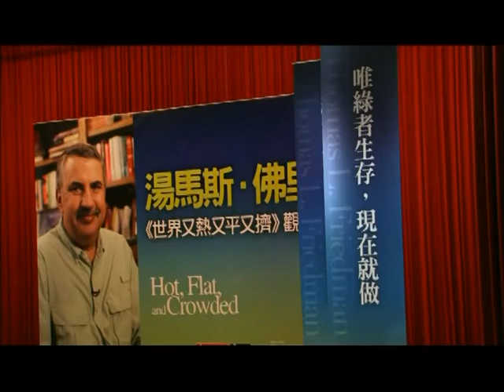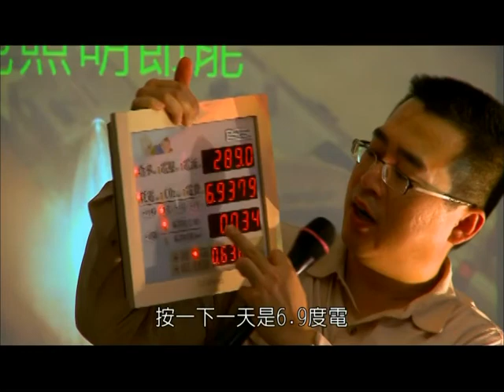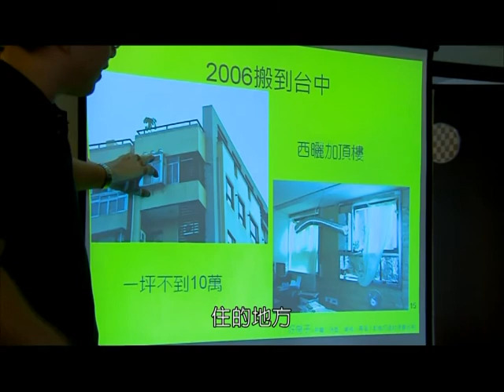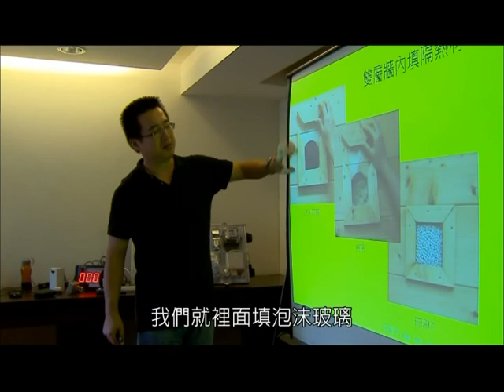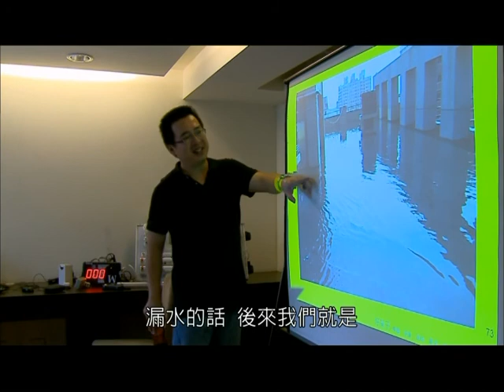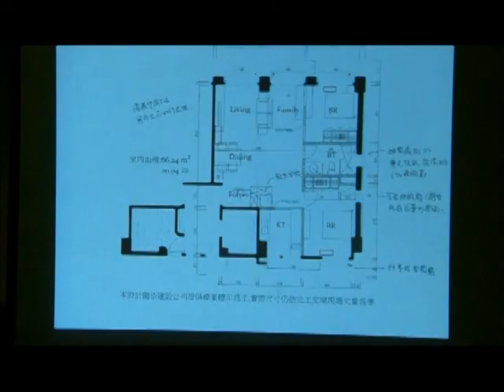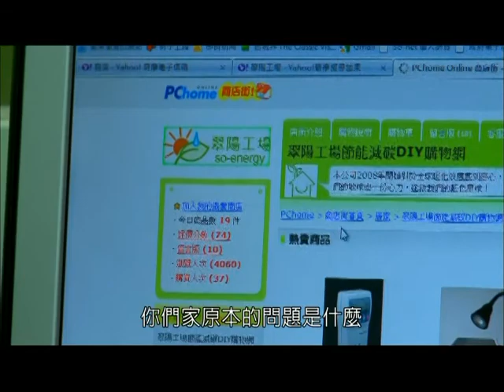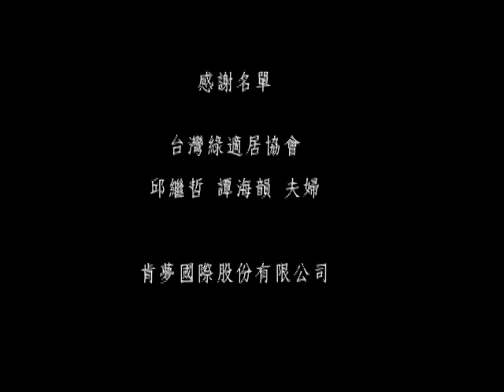玩起很綠的空間2 中文版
這是舊視界文化藝術有限公司取得補助為台灣省電達人邱繼哲拍攝的紀錄片，與其說是紀錄片，大家都覺得很像愛情紀錄片。唉！真是有點不好意思！

【以下是電影公司的介紹】

《玩起很綠的空間》系列紀錄片 Space for green Life
Taiwan/2010/documentary Series/color/3 volumes, 45' for each/HD/ Producer Ging Lee
English/Chinese Subtitled
「空間」是呈顯人與自然的關係，最富挑戰性的元素！
人們畏懼、探索、瞭解、征服、肆虐、到重新學會謙虛以待「自然」，這一切歷程都寫在人­們創造的「空間」故事！本系列紀錄片，即生動闡述「綠」的珍義，述說「空間故事」，讓­觀眾讀懂自然、贏得自然、和大自然談戀愛！ Space is the most crucial interface; it describes the relationship between humans and the nature. Humans, started from awes, ventures, understandings, conquers and abuses, till relearned to respect the nature, all these courses are documented in architecture. This series is focused on the intent of GREEN, disclosing the codes of SPACE, guiding the audience to read the nature, win the nature and eventually to fall in love with the nature.
第二集 【節能減碳達人】 導演/陳志漢
Volume 2 . Smart then easy to energy-saving and carbon-reduction / director MasoCHEN
本集以「居住空間」的「節能減碳」為介面，介紹這種「綠」的界定，讓觀眾知其所以然，­在消費時有意識的挑選，不會因為科技是專業的範疇，而對節能減碳望之卻步。
以「科技風水師」－邱繼哲的西晒屋改造計畫，用簡單的物理原理，使節能減碳的動作生活­化，又可以享受科技帶來的便利。由邱繼哲帶領大家親身體驗，真正成為對「自然」和「綠­色產品」擁有足夠的了解、而能夠形成觀點進而形成「綠空間」的節減達人。
A professor who is good at distinguish the exact point that hinder a house to be comfortable do not believe that green building must be an expensive high-tech one. He intentionally buy a old house with terribly sunshine exposure problem, and with his love partner Tan Rhine use of simple physical knowledge to transform it to be a good light, good temperature, good taste, good air, green fitness Habitat, make a unbelievable city greenhouse.